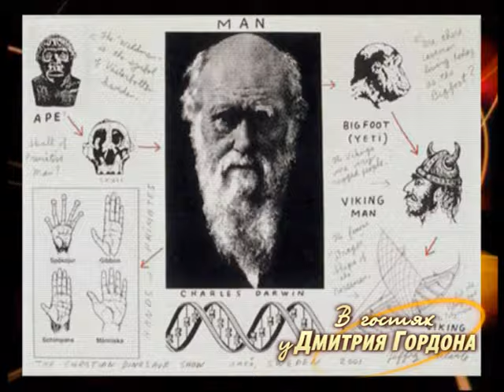Сергей Капица. "В гостях у Дмитрия Гордона". 1/2 (2009)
Интервью Дмитрия Гордона с российским академиком, телеведущим Сергеем Капицей в двух частях. Часть 1. 2009 год.

Цитаты из интервью:
* "Смотрите, какой у вас знаменитый сын!" – сказала отцу дикторша Центрального телевидения. – "Вот я, – ответил отец, – знаменит, а он только известен"
* И дед, и отец воспринимали политическую жизнь как погоду, которую нельзя изменить
* К телефону подошел Маленков и спросил: "Товарищ Капица, почему вы перестали писать товарищу Сталину?"
* Как выяснилось, даже от мыши мы довольно ничтожным образом отличаемся
* Если от чего-либо человечество и может погибнуть, то разве что от собственной глупости
* Я увидел перед собой крепкого парня, который в одной руке сжимал топор, а в другой – опасную бритву. Он был сумасшедшим и набросился на меня, как на главного жидомасона (видео фрагмента

"В гостях у Дмитрия Гордона" — авторская программа Дмитрия Гордона, которая с 2000 года выходит на украинском телевидении. Формат программы — беседы с выдающимися современниками: деятелями культуры, искусства, науки, спорта и политики. Это люди, которым есть что сказать о себе и об эпохе. В разные годы ее героями были Николай Амосов и Михаил Горбачев, Виктор Ющенко и Леонид Кравчук, Михаил Жванецкий и Евгений Евтушенко, Муслим Магомаев и Эдуард Шеварднадзе, Олег Блохин и Владислав Третьяк, Виктор Суворов и Виктор Шендерович, Михаил Саакашвили и Борис Березовский... Всего — около 600 знаменитостей. Чаще всего интервью выходят частями в нескольких программах.